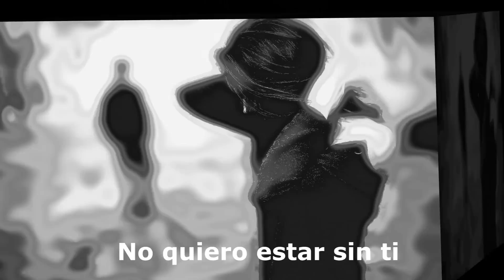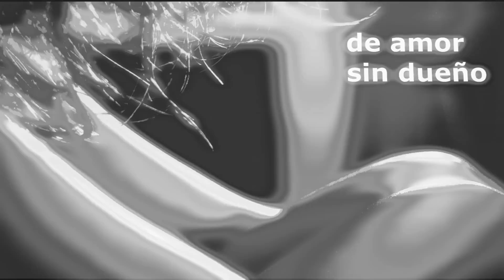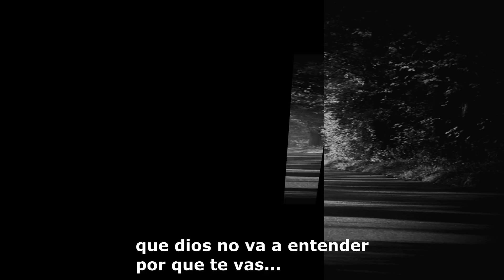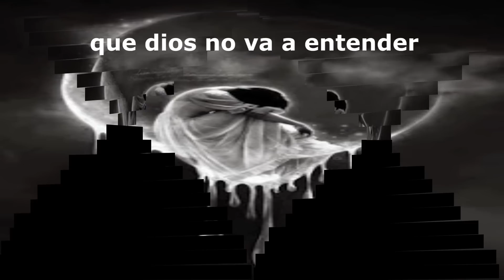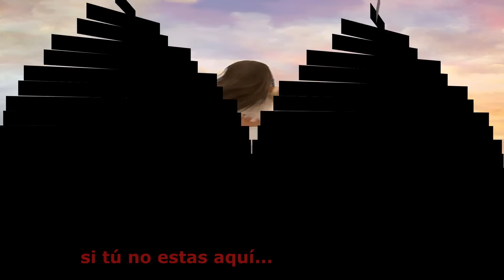Rosana - Si tu no estás aqui - Subtitulado.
Si tú no estas aquí no se
que diablos hago amándote
si tú no estas aquí sabrás
que dios no va a entender porque te vas...